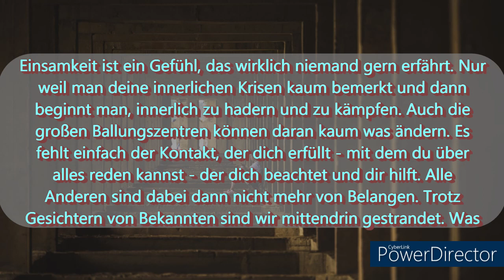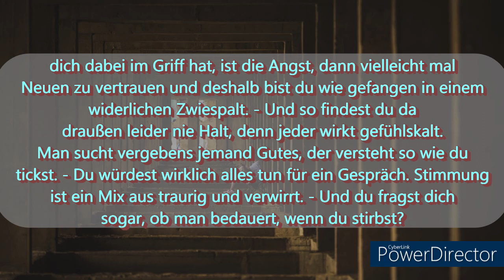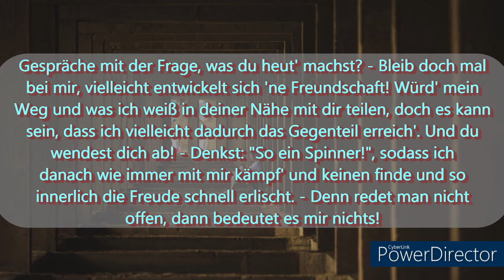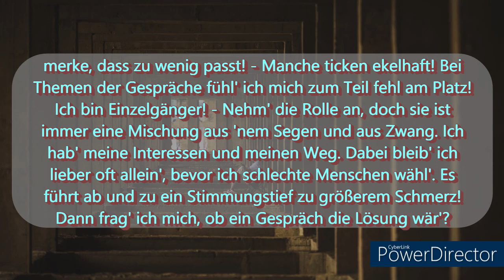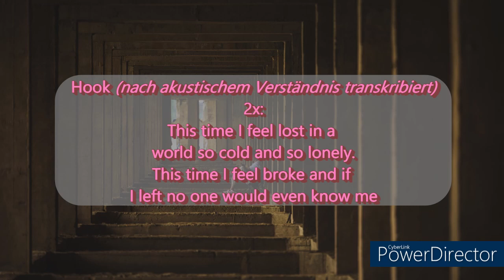Razor-t - So Cold & So Lonely (ft. Ashleigh Munn) (prod. by Atomic Beats)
Wahrscheinlich sind wir nicht alleine mit dem Gefühl von Einsamkeit! :)

Spotify (kommt bald)

Für Featureanfragen kann man mich jederzeit sehr gerne privat anschreiben.
[Eventuell auf Instagram oder per Mail :) ]

Lyrics: Razor-t (2023), Ashleigh Munn
Beat: Atomic Beats
Record: Bits & Bytes

Dieses Projekt wird frei von kommerziellen Absichten veröffentlicht.

Tübingen 2024